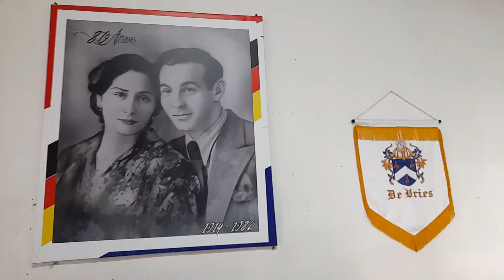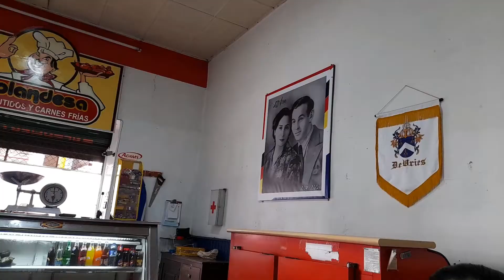Probando SALCHICHAS HOLANDESAS en el centro de Pasto Colombia COMIDA CALLEJERA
Las Salchichas holandesas son un alimento tradicional que se pueden conseguir en el Centeo de San Juan de Pasto, Colombia.

Las vende la Salchicheria Holandesa un local que fue creado por extranjeros a principios del siglo XX.

Este tipo de salchicas se pueden considerar como parte de la comida callejera en Pasto.